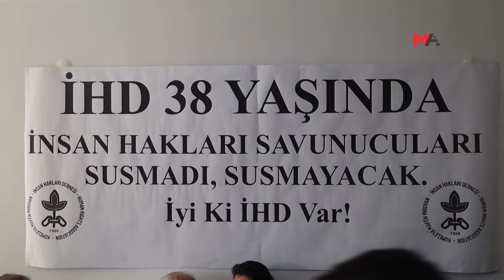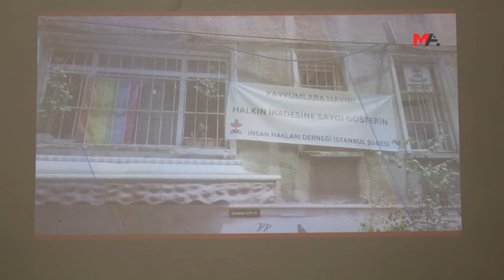HATİMOĞULLARI: İNSAN HAKLARI MÜCADELESİNE HİÇ OLMADIĞI KADAR İHTİYAÇ VAR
İHD Ankara Şubesi’nin düzenlediği 38’inci yıldönümüne konuşan Hatimoğlları, “İHD, insan hakları ve demokrasi mücadelesine katkılarını sunmaya devam edecek” dedi